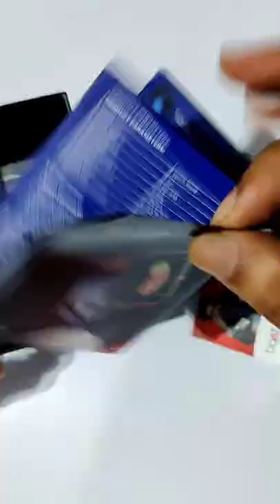Boat Xtend Smartwatch | Unboxing | Under 3000rs.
HII GUYS,,,,